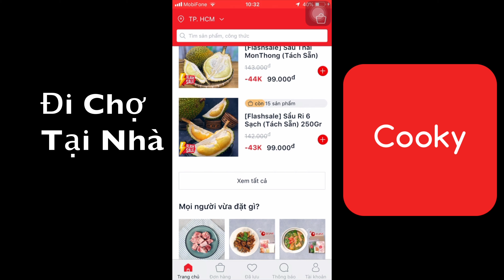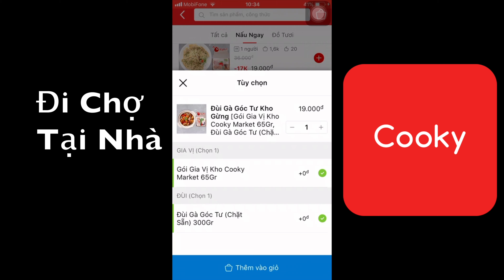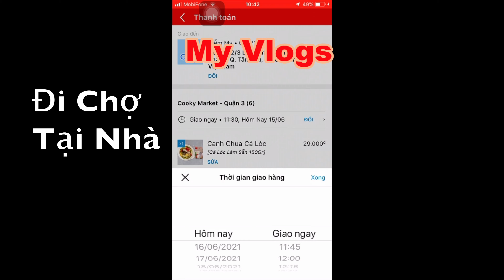Bạn nên biết sớm Cách Người Dân Sài Gòn Đi Chợ Mùa Dịch Covid-19 An Toàn | My Vlogs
Bản quyền thuộc về @My Vlogs
Nghiêm cấm mọi hình thức Reup.
Copyright @MyVlogs
Please Don't Re-Up.

Cảm ơn bạn đã xem video !